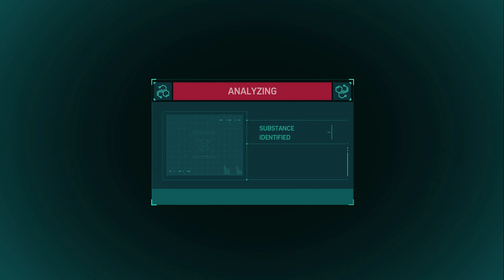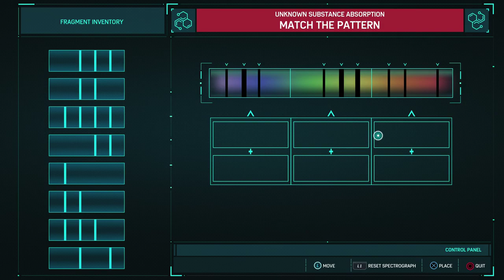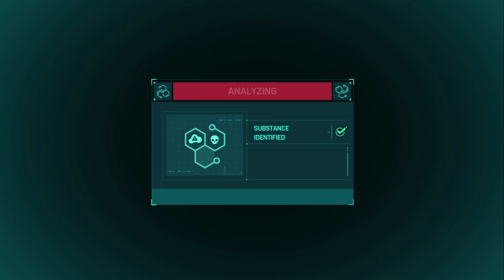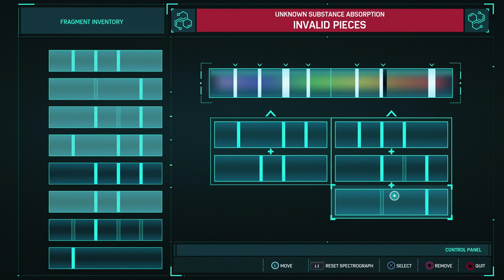Spider-Man part 14 (720P 60FPS) PS4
Let's play Spider-Man part 14 ps4

No commentary,  Reuse available